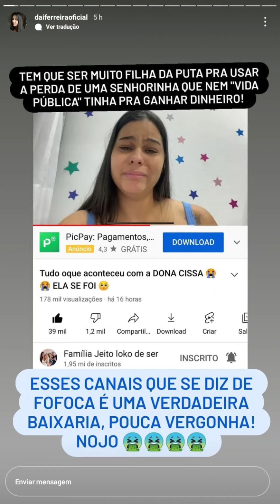ferreira se REVOLTA com Luto da